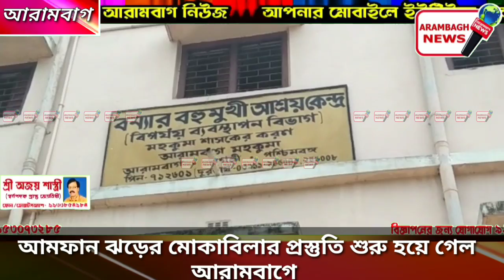বিপজ্জনক আমফান ঝড়ের মোকাবিলার চূড়ান্ত প্রস্তুতি শুরু হয়ে গেল আরামবাগে